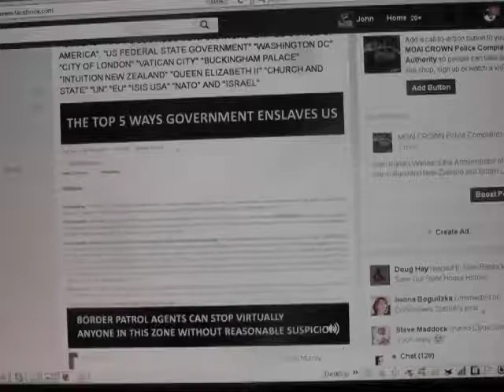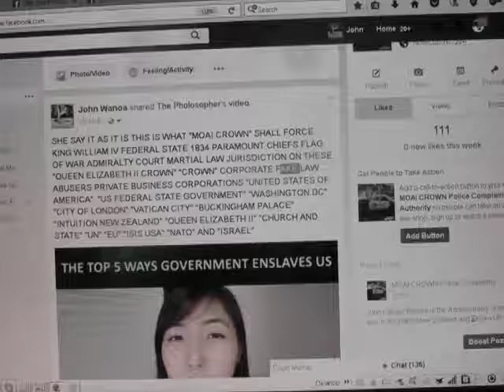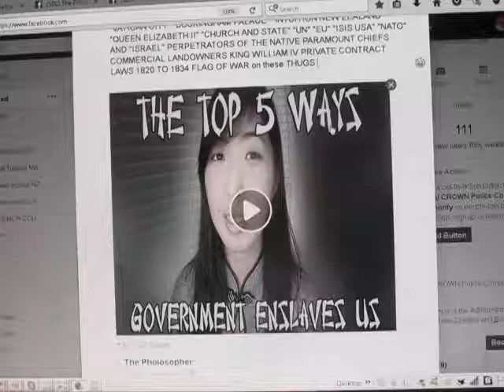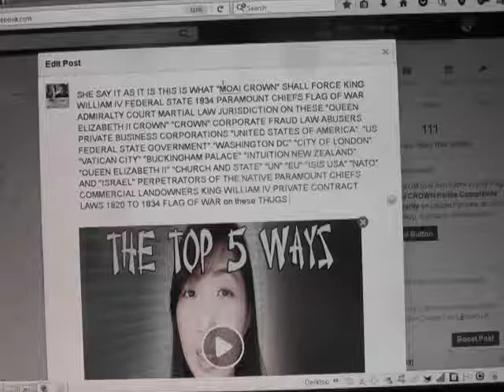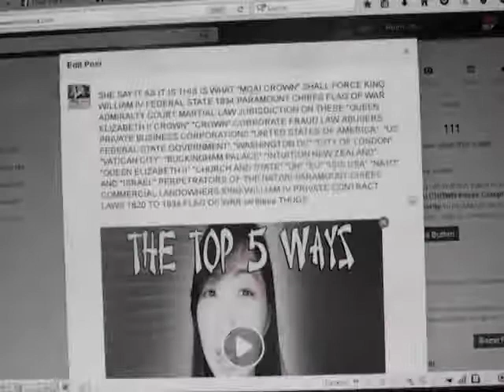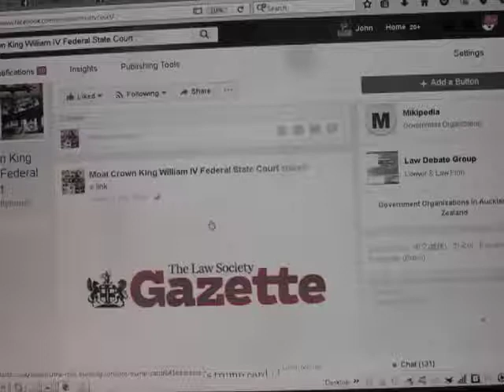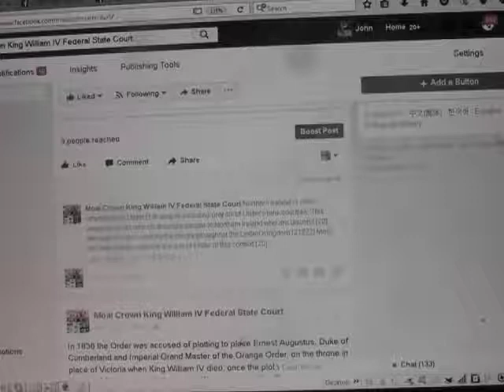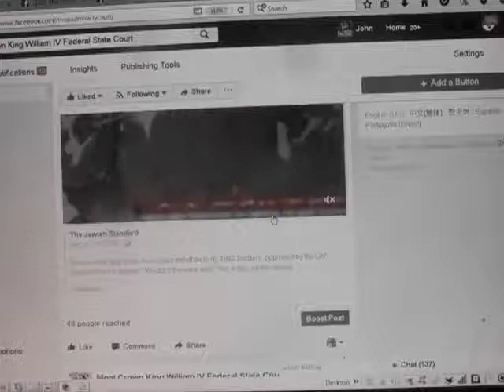US Federal State Govt Corrupted King William III and IV Admiralty Law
Please Monetize my youtube videos

Published Saturday 5th August 2017

Moai Crown King William IV Federal State Court

The Pholosopher
August 1 at 1:48am ·

"You can be free or be a slave, but you can't be both!" - Backwordz